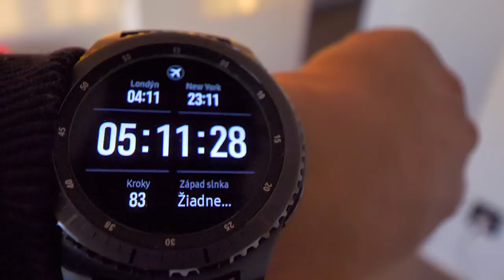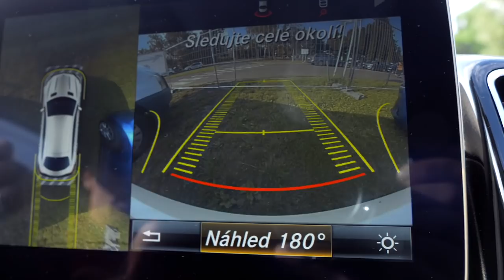Separ odštartoval moju youtube kariéru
Neviem ako budem vyzerať celý tento mesiac vo vlogoch pretože vstávam 4:50 ráno kvôli vysielaniu v rádiu. Nejako to ale hádam zvládnem. Ešte cez víkend som tak trošku polopracovne navštívil HipHopŽije kde som sa mal stretnuť so Separom. Nakoniec som za ním v istej veci dobehol do kaderníctva...

KUKNI VIDEOKLIP NATOČENÝ NA S9+ TU!!
Paulie Garand & Kenny Rough - Kolem stolu (feat. Separ, Nerieš)

Vďaka za kameru @_miklovic